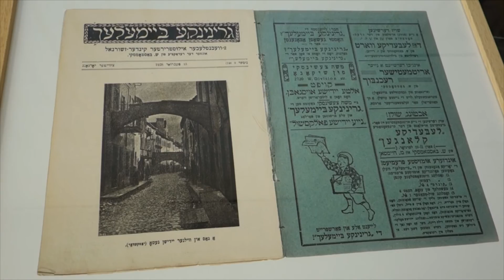Tomasz Strug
Tomasz Strug Żydowskie Muzeum Galicja